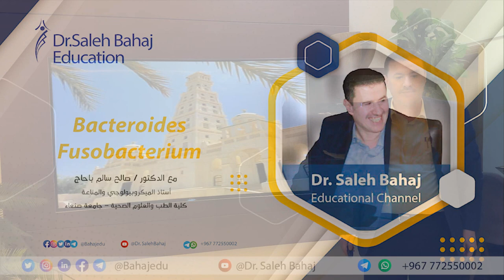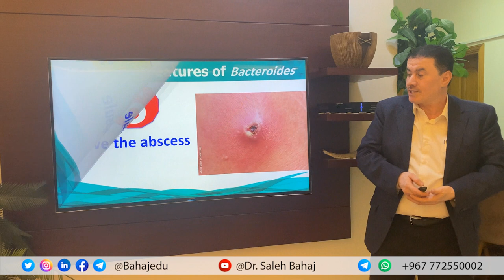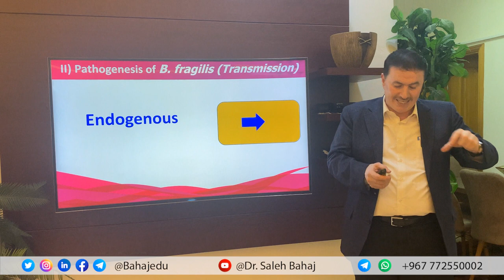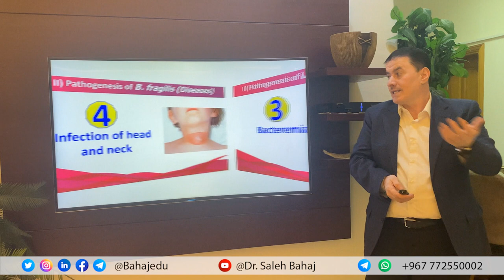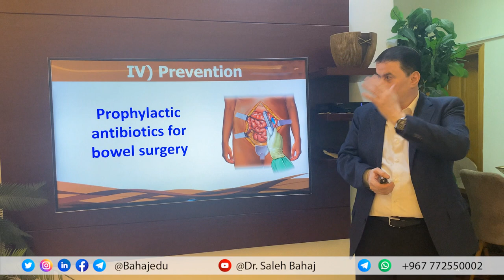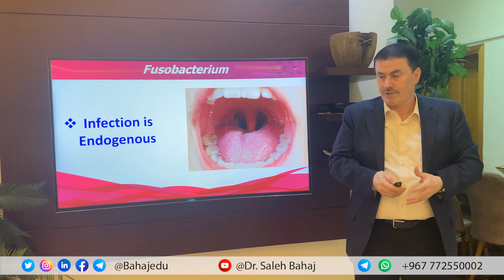49. Bacteroides & Fusobacterium